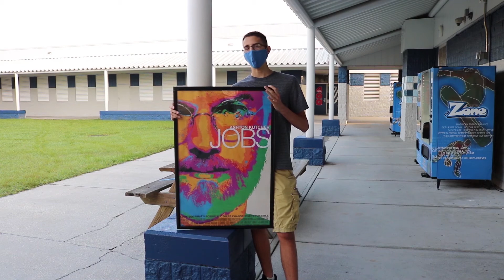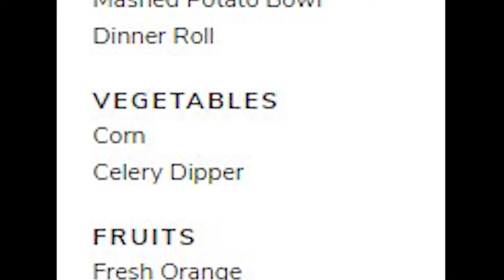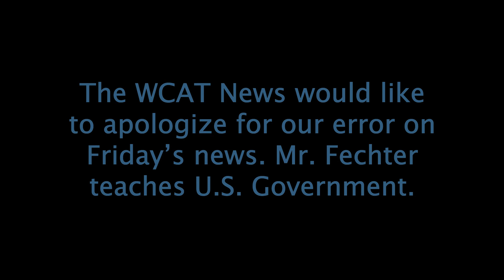WCAT News Monday, Oct 5, 2020